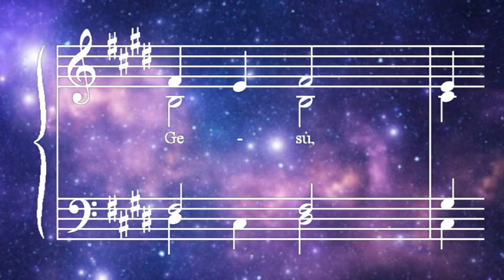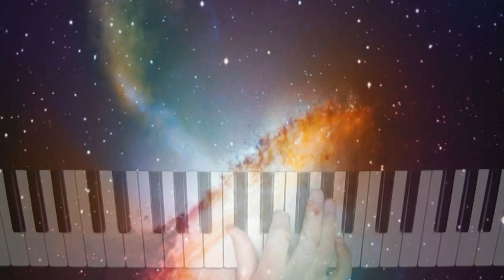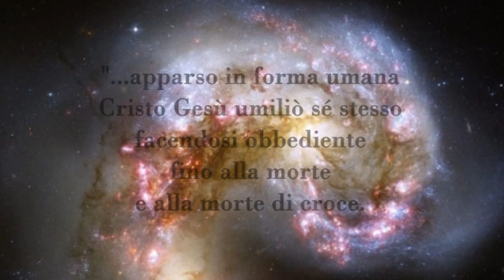Gesù, Nome grande nei Cieli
‘Gesù, Nome grande nei Cieli’ è uno dei quindici brani - per coro a 4 voci dispari - del CD ‘Spiritual Music’ del 1995; la Raccolta è una selezione di miei canti spirituali - qui da me eseguiti in forma strumentale al sintetizzatore - tratti dai tre fascicoli ‘Salmi’, ‘Inni’ e ‘Cantici spirituali’ (completati nel 1991). In questo recentissimo video ripropongo la versione originale del brano che incisi 25 anni fa...